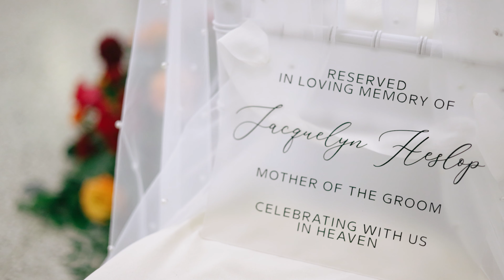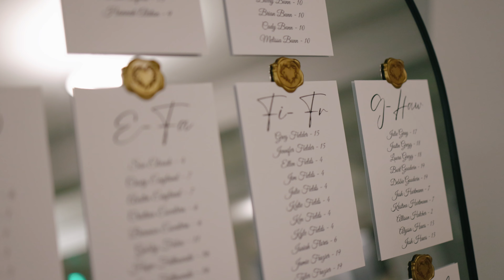Lauren and Kyle - Feature Wedding Film (Dayton Masonic Center | Dayton, OH)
Lauren and Kyle - EST. 10.07.23

Wedding Planner - Everyday Occasions with Kelsey
Venue - Dayton Masonic Center
Caterer - Elite Catering
Videographer - Flack Productions - Creative Video, LLC
Photographer - Alexandra Kelly Photography
DJ - Ohio's Greatest Music
Florals - Furst the Florist
Arch Rental - Fox Wedding Designs
Cake - The Cakery Dayton